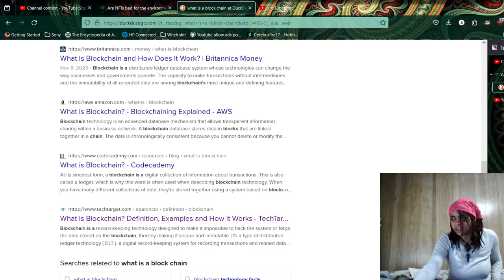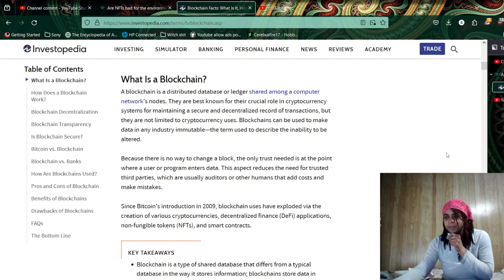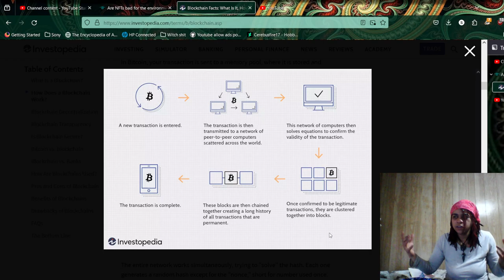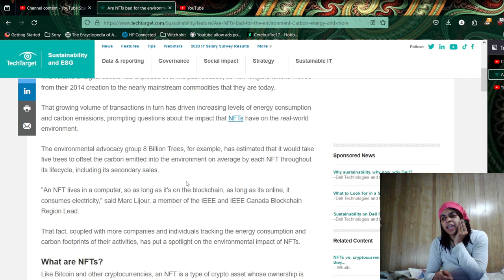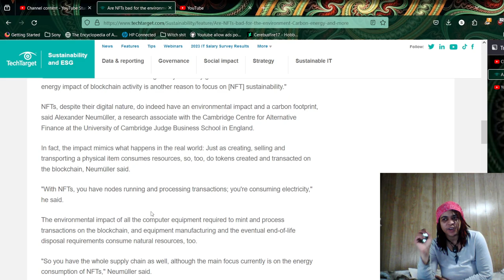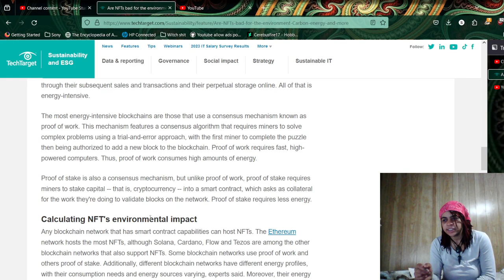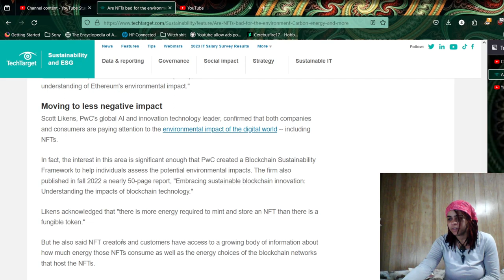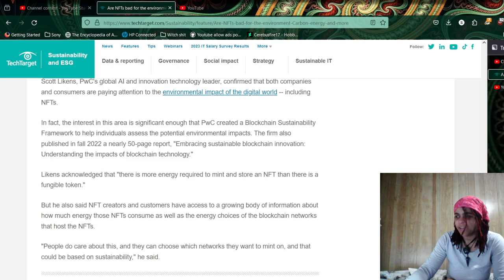NFTs, or physical manifestations of ruining the planet the digital way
I wanted to look into NFTs, and I learned bunches. idk if I learned it all right, but I learned something. Also, a Gemini is hiding from someone who wants money from them.